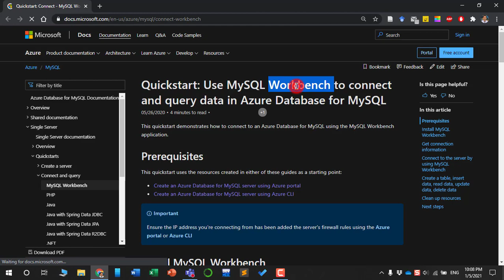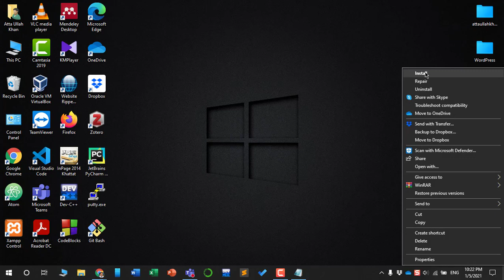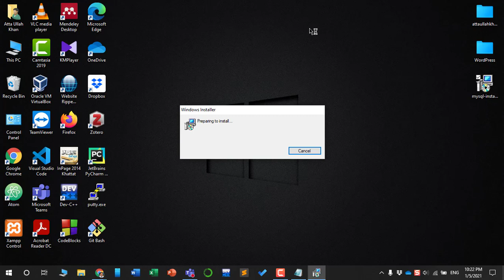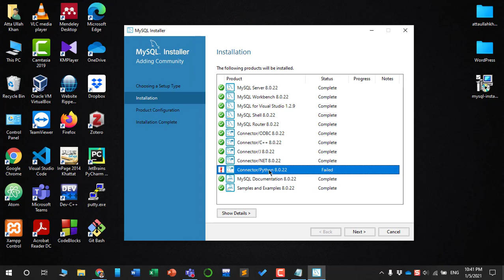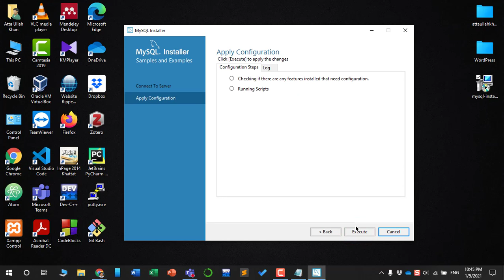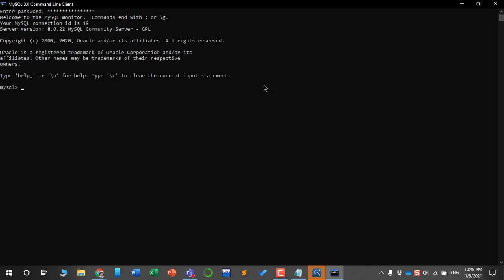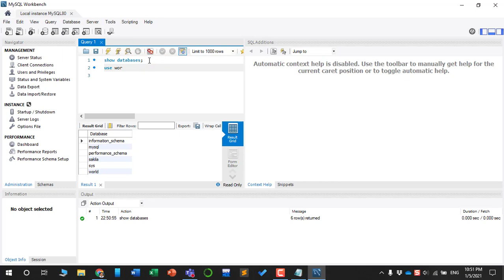How to Download and Install MySQL Workbench (8.0.22) on Window 10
MySQL Workbench is free and it is super easy to install on Windows. You will be up and running in about 7 minutes. This should be all you need to get started using this tool.